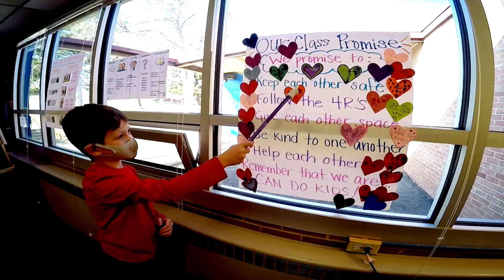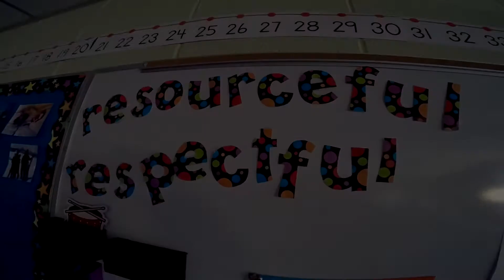The Can Do Kids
Campbell Elementary's Principal and Instructional Coach explain their smaller school philosophy of educating students.